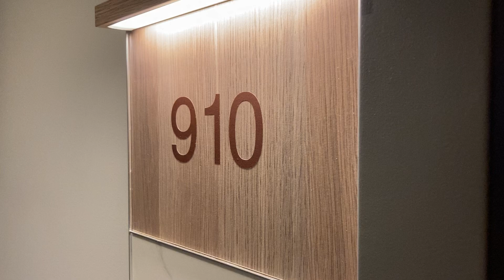FOR LEASE - 910/60 Kavanagh Street